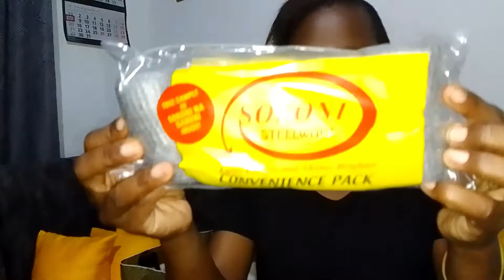How I made delicious chicken gizzard recipes/my shopping haul#shoppinghaul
Hello Fam let's prepare some delicious Chicken Gizzard recepie and a small shopping haul that I did don't forget to subscribe, like and comment on this video let me know which recipe you would like me to try.